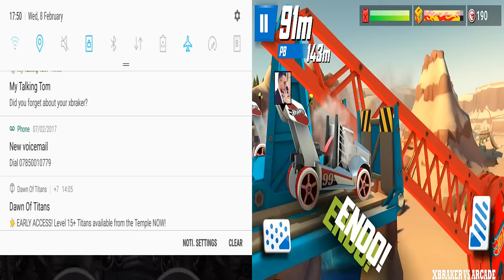Hill Climb Racing 1 vs Hot Wheels Race Off - Hovecraft vs Rig Storm